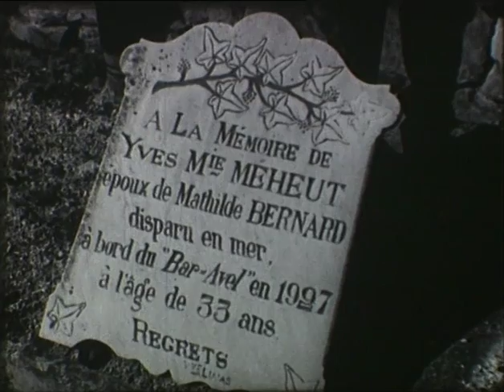Vivre - 1946 - Emile Gaudu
Après une brève présentation des Côtes-du-Nord, ce film fait l'inventaire des différents services de santé qui luttent contre la tuberculose. Tout d'abord les dispensaires, de Dinan, Paimpol, Quintin, Loudéac, Plouha... pour le dépistage. Ensuite les sanatoriums de Loudéac et de Trestel et le préventorium de Saint-Laurent de la mer, où nous sont présentés l'accueil des enfants, la cuisine, la gymnastique, la classe, etc...

1946 Direction santé des côtes du nord (22)
Les dispensaires
Réalisateur : Emile Gaudu
Sanatorium de Trestel